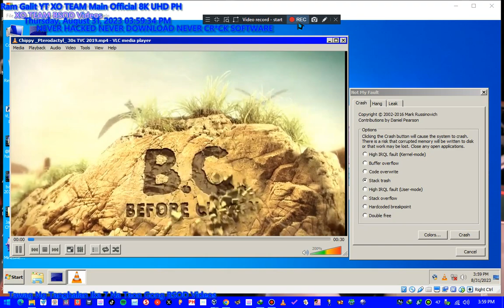Jack 'n Jill Chippy Pterodactyl 2019 Chippy ko yan! Has BSOD VM